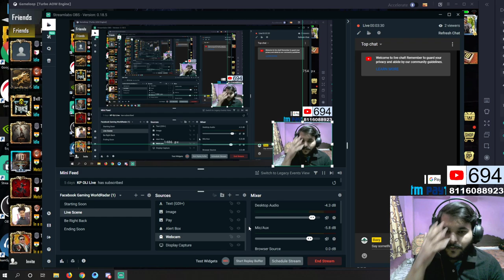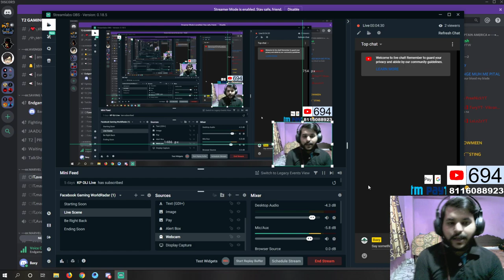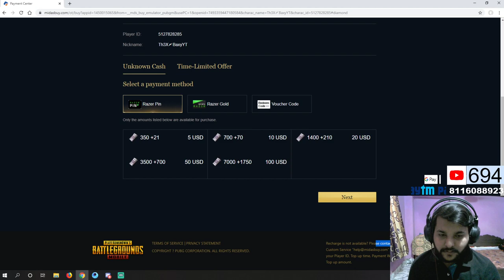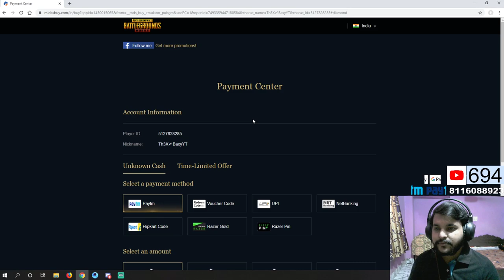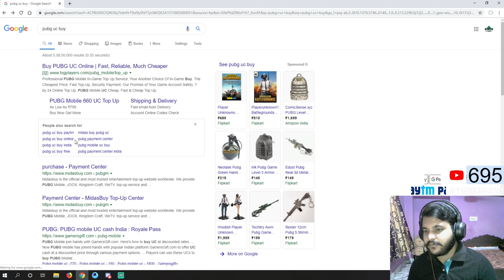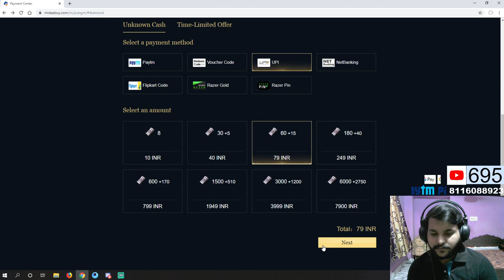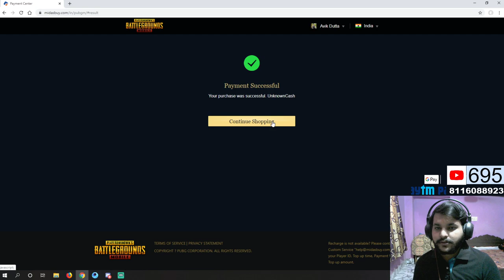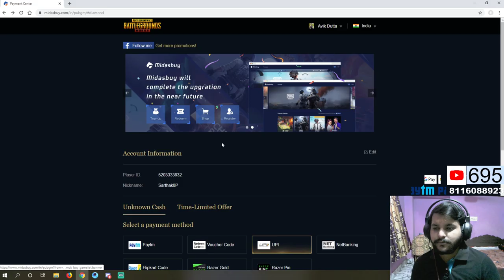🔴PUBG Mobile Live || Road To 1K || Baxy is Live 🔥🔥🔥